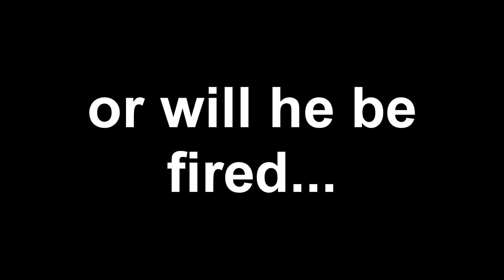The *FANCY PETER* Challenge in Fortnite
Today we are Fancy Peter and we only like the finer things. Let's go get a splendid dub